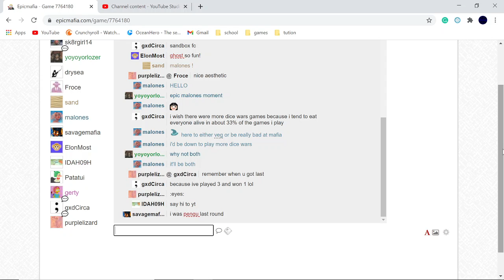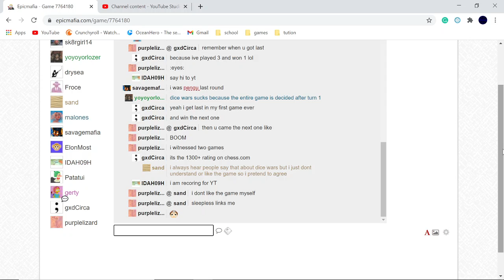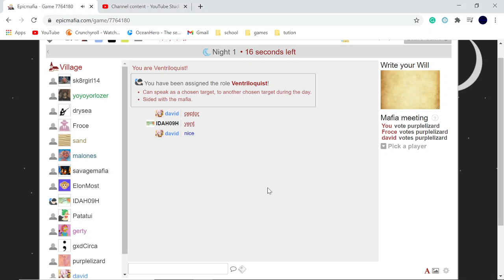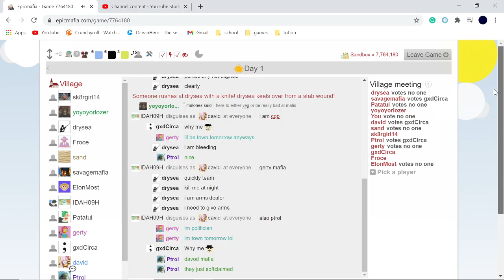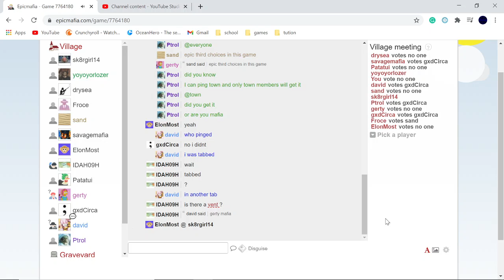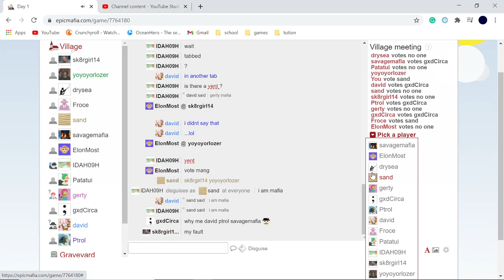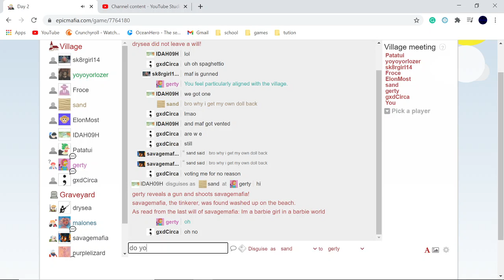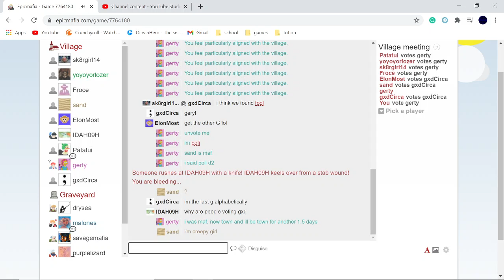epic mafia 4